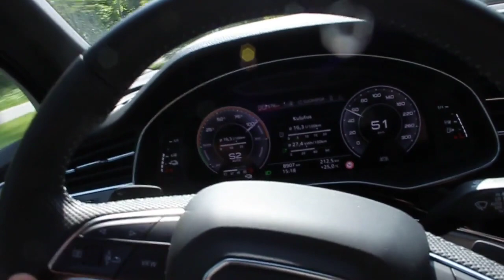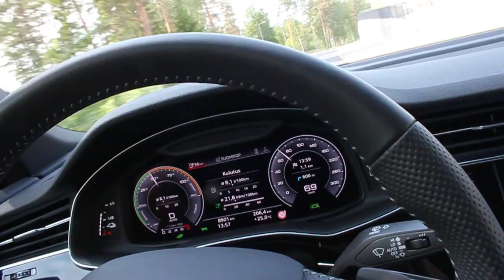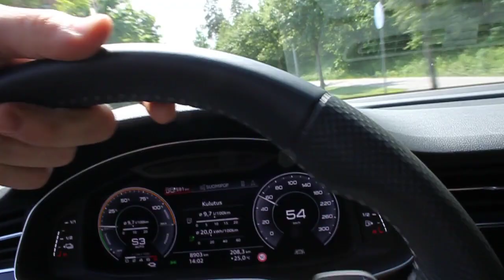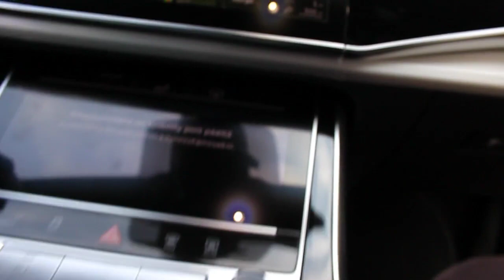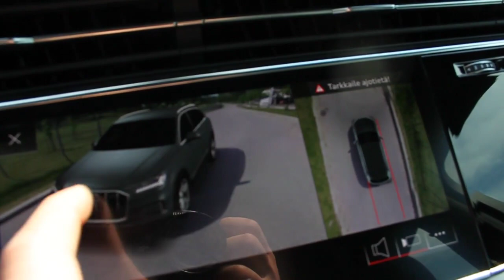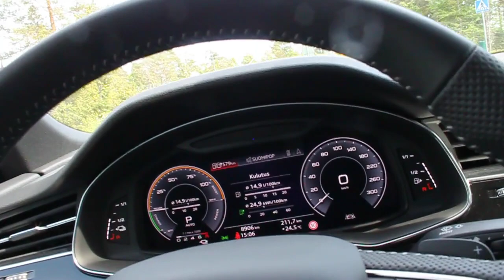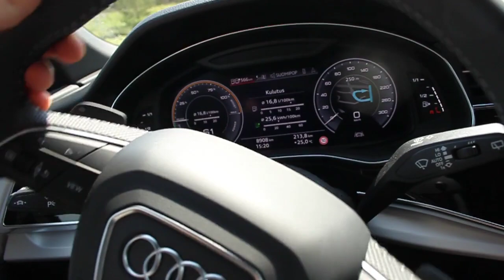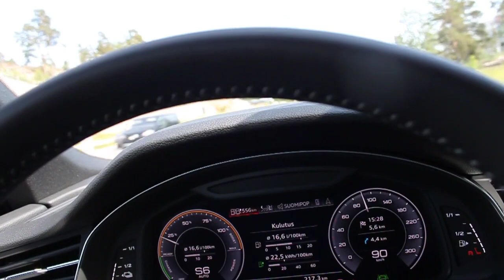Audi Q7 55 TFSI e quattro tiptronic